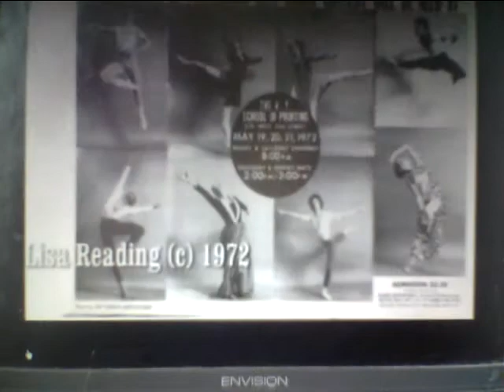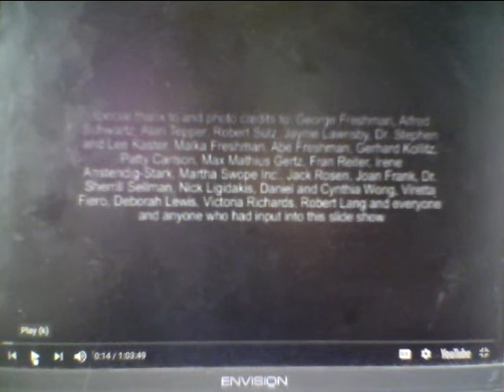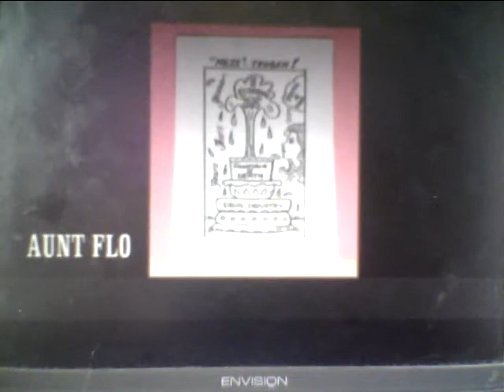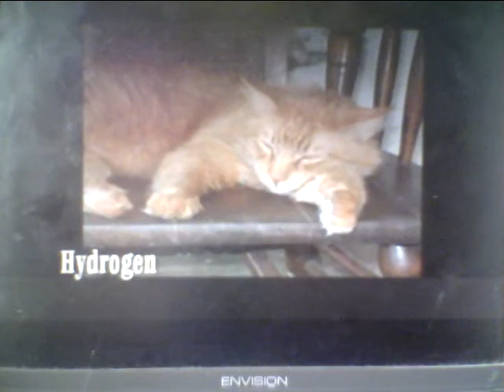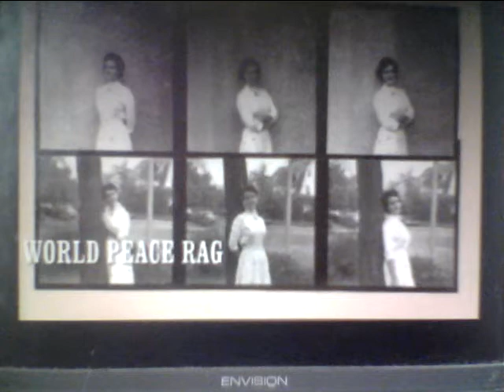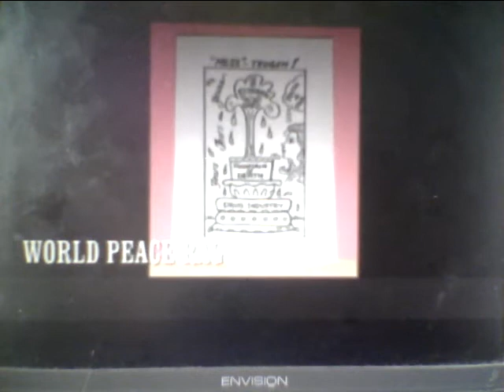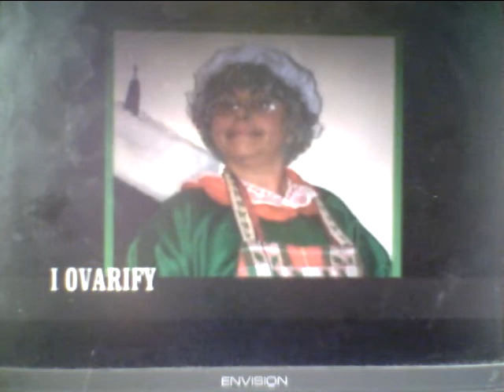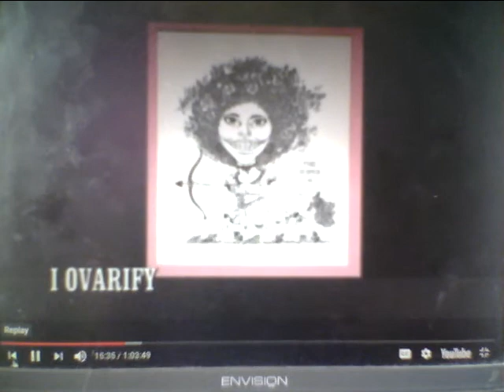Florie CD #1, 2002, Slide Show Mom speaks 2 min first- 1972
20 min of 60 min -- Big Bug Sound Studio, Phoenix AZ Robert Lang guitar and vocals on "Once I was Aunt Flo"